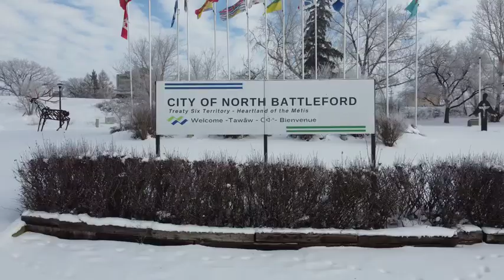BGC Club Day 2024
David Gillan, Mayor of North Battleford, has proclaimed June 7th, 2024, as BGC Club Day in the City of North Battleford.